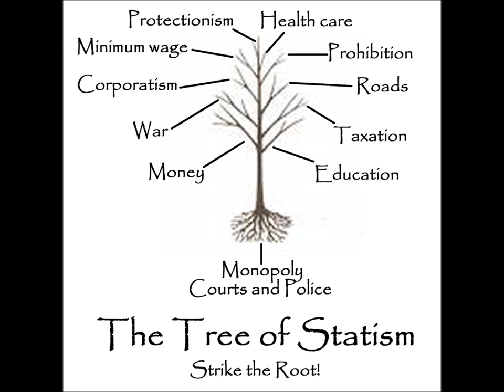Libertarian Legal Theory: LIBERTARIAN BASICS: RIGHTS AND LAW (continued) WEEK 2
This course is taught by Stephan Kinsella, a leading libertarian theorist. The class will run for six weeks, from January 31, 2011 until March 11, 2011, and will provide detailed discussions of the foundations of libertarian theory and related topics such as individual rights; justice, punishment and restitution; anarchy and minarchy; contract theory; inalienability; property rights and homesteading; intellectual property; legislation versus common law; legal positivism; Austrian economics and libertarianism; and causation and responsibility. Optional testing will include a multiple-choice mid-term exam and a multiple-choice final exam.

Kinsella is Senior Fellow of the Mises Institute, editor of Libertarian Papers, General Counsel for Applied Optoelectronics, and was formerly an adjunct professor at South Texas College of Law.  He has frequently lectured and published on IP law, international law, and the application of libertarian principles to legal topics, including Against Intellectual Property and Property, Freedom, and Society: Essays in Honor of Hans-Hermann Hoppe (co-editor, with Jörg Guido Hülsmann, Mises Institute, 2009).

Syllabus:
    Legal Theory and Austrian Economics
    Scarcity and Property Rights
        Rights as property rights
    The Nature of rights
        the Is-Ought Problem
        Argumentation Ethics and Estoppel
        Universalizability
    Essence of Libertarianism
        Self-ownership
        Homesteading
            Lockean proviso
            Labor ownership and mixing
        Anarcho-libertarianism